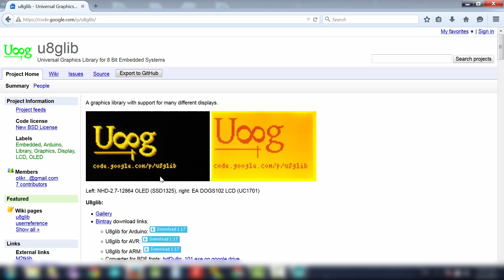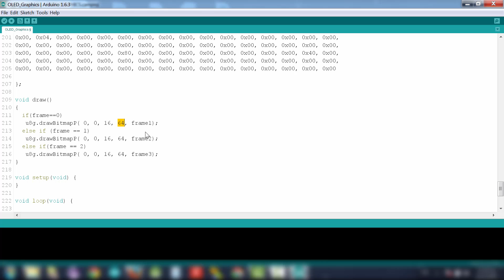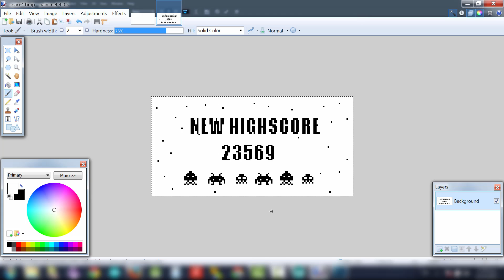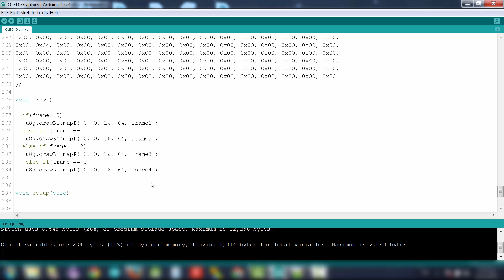Arduino Tutorial: OLED Display Bitmap Graphics on Arduino Uno using U8g library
Arduino Tutorial: OLED Display Bitmap Graphics on Arduino Uno using U8g library and LCD assistant.

Dear friends in this video we learn how to load bitmap graphics on a tiny 0.96' 128x64 OLED display. It is a very easy procedure. First you create your bitmap graphics on a software like paint.net or Photoshop. Next you transform these graphics into byte arrays using the LCD Assistant software. Next all you have to do, is to use the u8g graphics library for Arduino in order to display these graphics into the tiny OLED display.